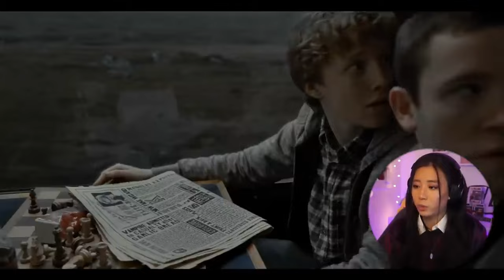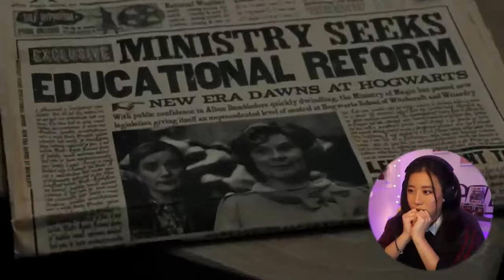First-Time Reaction: Watching Harry Potter and the Deathly Hallows Part 1 (1/2) for the First Time!"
🌟 Prepare for an epic journey as first-time reactors venture into the wizarding world with "Harry Potter and the Deathly Hallows Part 1"! Join us as we witness the excitement and anticipation of fresh eyes experiencing the beginning of the end for Harry, Ron, Hermione, and their friends. From the heart-pounding escape from Privet Drive to the perilous quest to destroy Voldemort's Horcruxes, our reactors will embark on a thrilling adventure filled with danger, friendship, and sacrifice. Follow along as they uncover the secrets of the Deathly Hallows and confront the dark forces threatening the wizarding world. Don't miss out on the genuine reactions, emotional moments, and newfound appreciation for this pivotal chapter in the Harry Potter saga! ✨🔮 DeathlyHallowsPart1Reactions HarryPotterFans WizardingWorldAdventure 🧙‍♂️

Here You Can See The Reactors Video